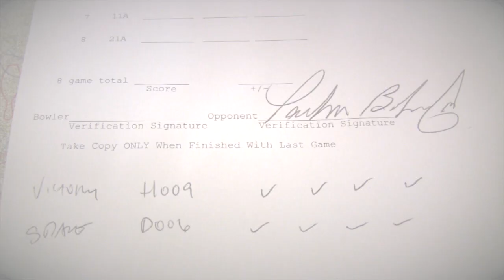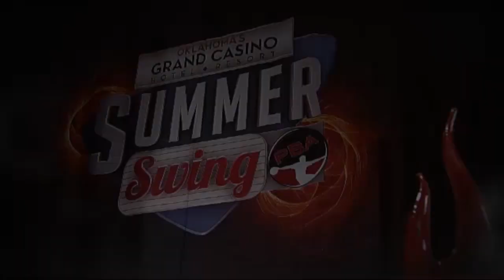Xtra Frame Post-Game Show: 2014 PBA King of the Swing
The post-game show for the 2014 PBA King of the Swing telecast on CBS Sports Network from Oklahoma's Grand Casino Resort featuring tournament champion Bill O'Neill. Hosted by Jef Goodger and Mike J. Laneside.